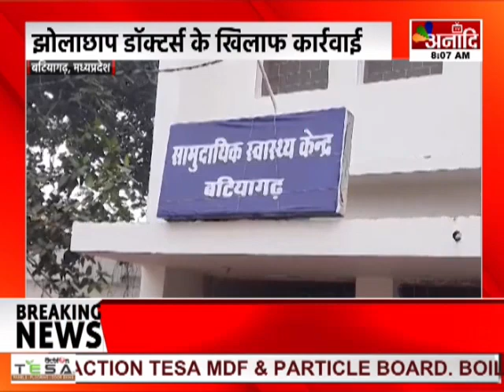Batiagarh : झोलाछाप डॉक्टर्स के खिलाफ कार्रवाई, स्वास्थ्य विभाग ने मारा छापा || Anaadi Tv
AIRTEL - 379